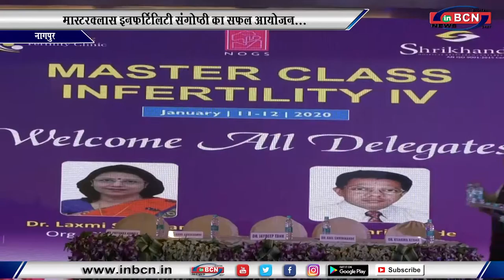मास्टरक्लास इनफर्टिलिटी संगोष्ठी का सफल आयोजन...